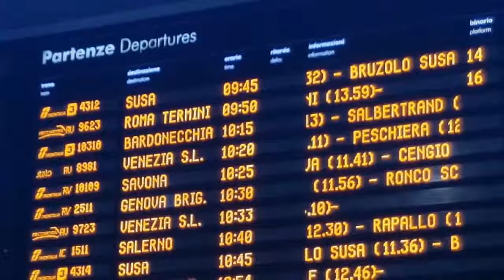DAL 9 AL 13 GIUGNO2018 CONCERTO A ROMA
Concerto n.4 in DO Maggiore BWV 595 J.S.BACH
All'organo Basilica S:Maria Maggiore in Roma Enrico Basaldella